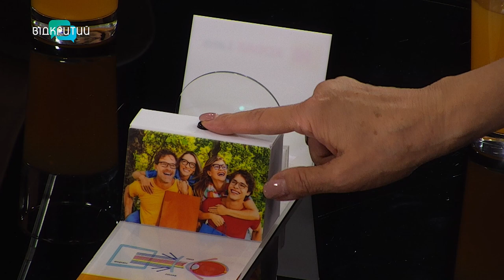Чому потрібно перевіряти зір у будь-якому віці?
00:00 Привітання. Представлення гості
1:26 Чому погіршується зір?
2:19 Скільки разів на рік потрібно перевіряти зір?
4:41 Правило "Трьох двадцяток"
6:03 Важливість "омивання" ока сльозою
6:51 Вправи для очей від офтальмологині
7:53 Якщо Вам "за 40" - як вберегти очі?
9:56 Що їсти для покращення гостроти зору?
13:02 Як захистити очі від "синього екрану"?
17:06 "Турбота про ваш зір сьогодні - можливість бачити майбутнє"